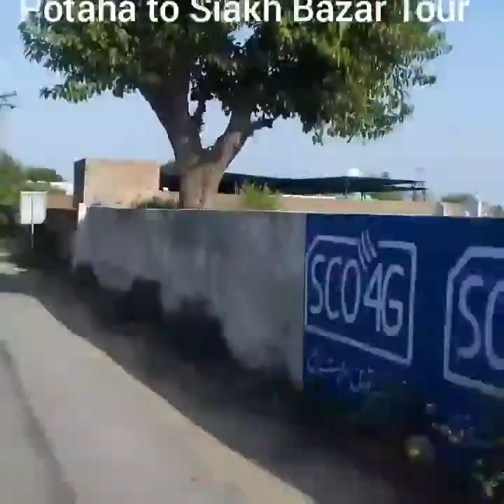Potha To siakh Video on bike13 June 2020 old video | Made by shabir Ahmed Tourist |Siakh Dadyal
pothaa to Siakh Video on bike